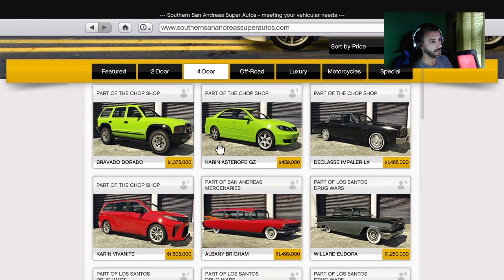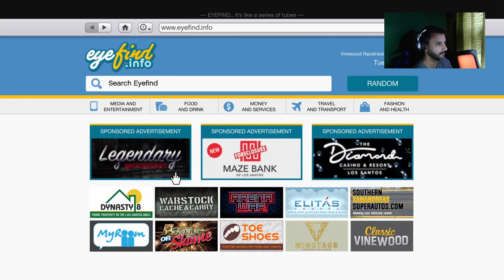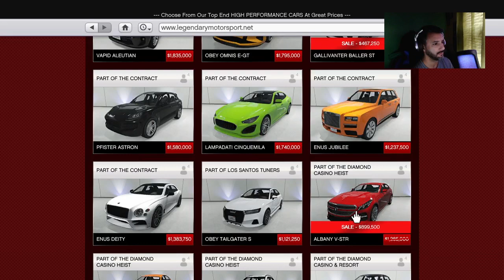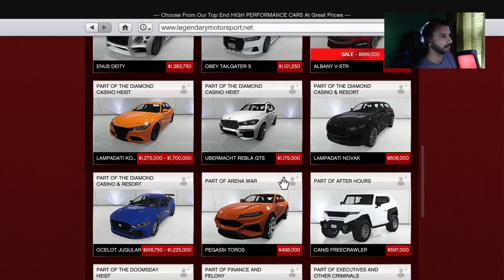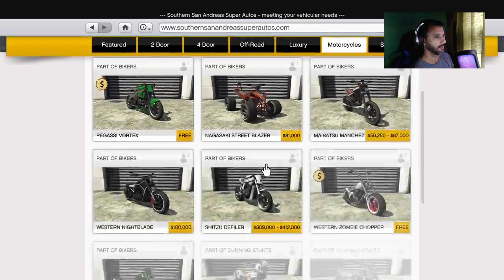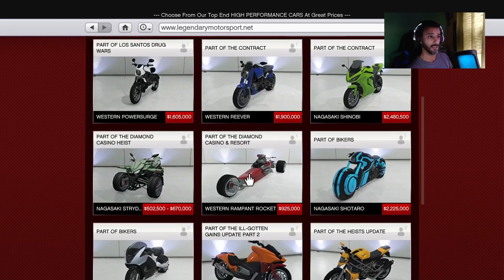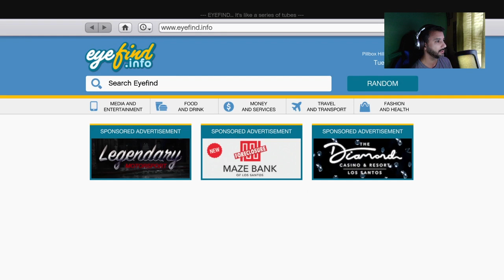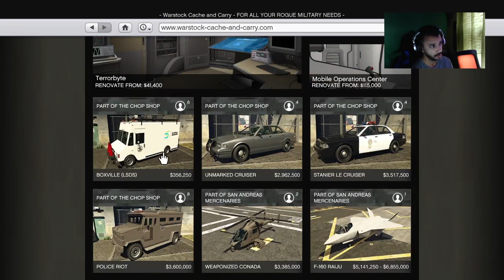GTA 5 discounts this week off 1 / 4 ( let see what we got for the NEW YEAR ! ) Happy New Year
here are Salvage yard new cars list Enus Deity , Lampadati Casco , Vapied Ellie